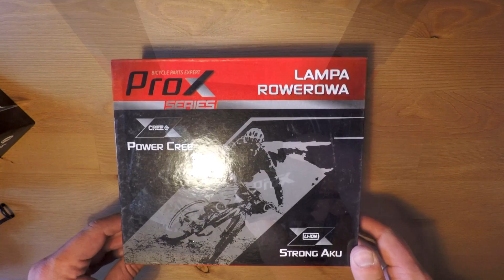Lampki - co musisz wiedzieć, przegląd i test modeli.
Dzisiaj rzucamy trochę światła na temat oświetlenia. Zarówno ukazuję mój punkt widzenia na temat obowiązkowego oświetlenia jak i pokazuję ciekawsze modele w ofercie. Lampki oznaczeniowe i oświetleniowe - to wszystko w dzisiejszym odcinku.